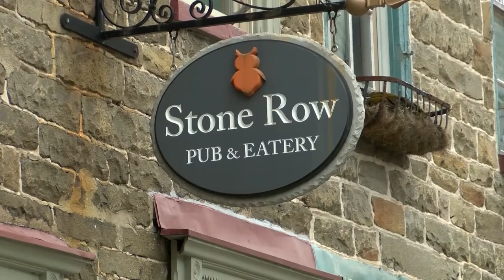Help for Fire Victims